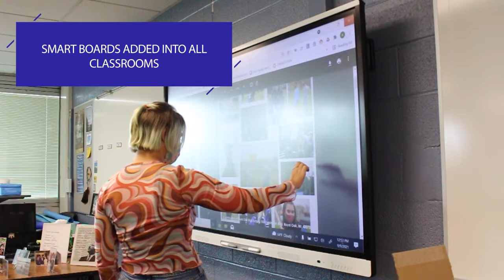Bond Work Updates: Oakland Elementary and Royal Oak High School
Check out recent updates to some of our buildings from the Construction Bond passed in 2017!